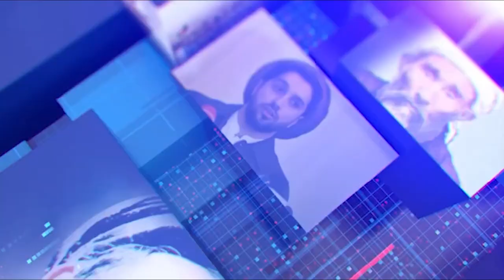Hazara World 6pm News 27 October خبرهای ساعت۶ هزاره ورلد ۶ عقرب ۱۴۰۳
• والی طالبان در دایکندی، قانون جنجالی 'امر به معروف' را به کارمندان دولتی آموزش می‌دهد
• طالبان در بلخ مسجدی با هزینه 'پنج میلیون افغانی' می‌سازد
• طالبان از کشف ۱۳ اثر تاریخی در لغمان خبر داد
• طالبان در هرات یک پسر جوان را پس از بازگشت از ایران بازداشت کردند
• تلاشی زنان در غور مردم را علیه طالبان شوراند
• حمایت جمعی از مسلمانان در ایالت میشیگان از دونالد ترامپ
Hazara World